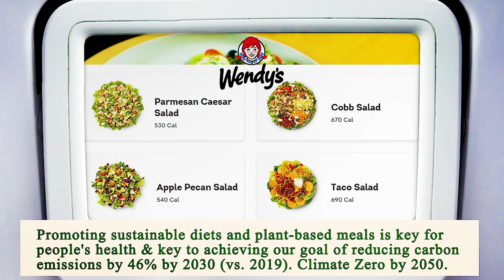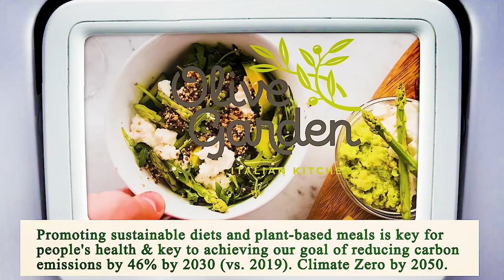Close to Me Restaurant - Close to Me Restaurants - Dallas 75243, Dallas County, TX, US